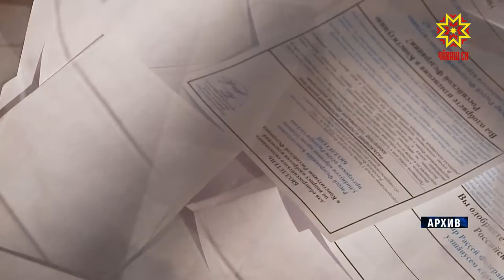Предвыборная гонка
В республике завершился прием документов на регистрацию списков документов в парламент Чувашии по единому избирательному округу. В предвыборной гонке продолжают участвовать 608 кандидатов от политических партий и самовыдвиженцы.